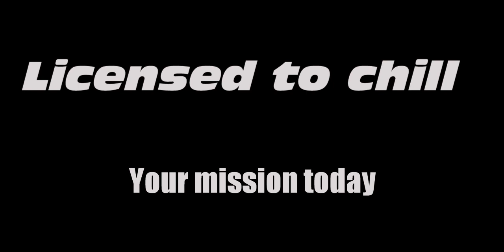Happy birthday Sue - James Bond Style!